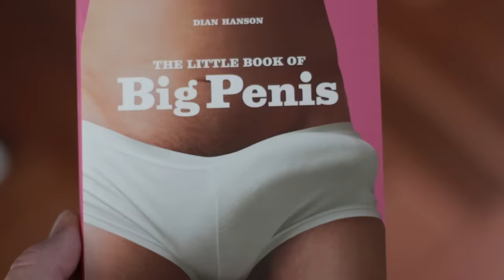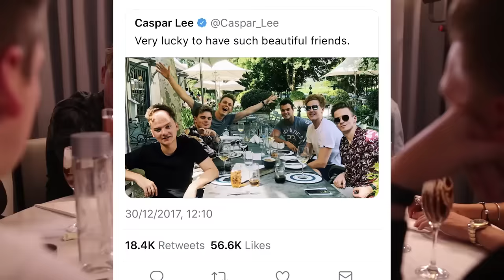COME DINE WITH ME - Youtube Edition | Josh Pieters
Youtubers, wine and cooking, what could go wrong?

Josh Pieters
Gleam Futures
60 Charlotte St
London
W1T 2NU